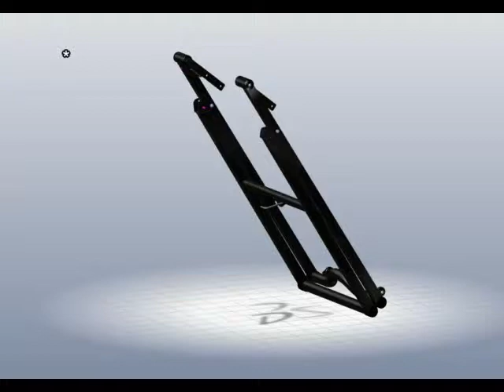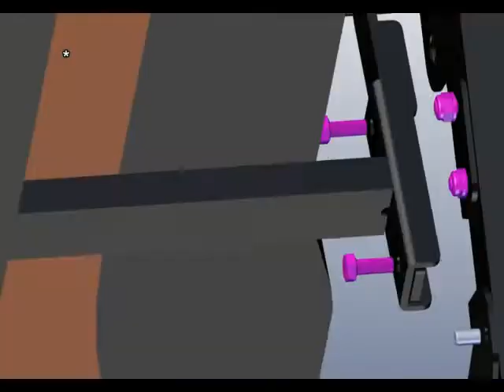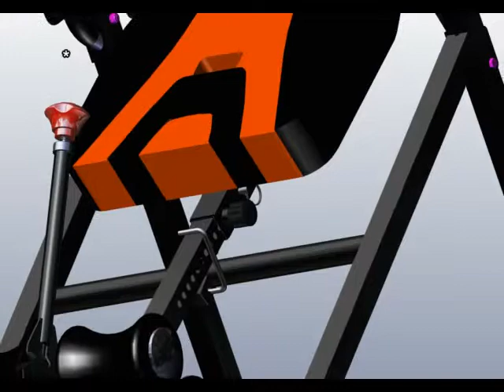ITM 8 0 Assembly Video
Assembly Video of our exclusive Costco Club Inversion Table:
ITM 8.0